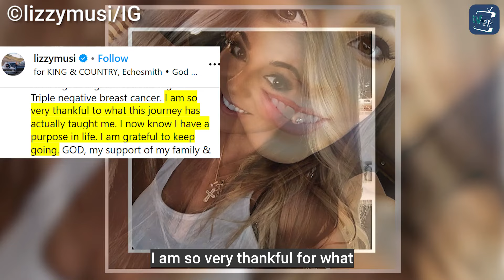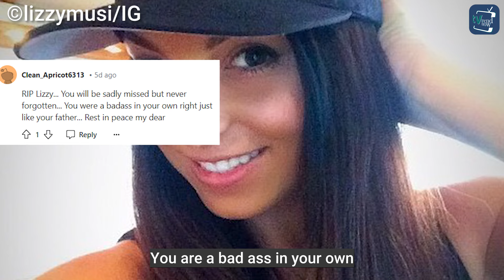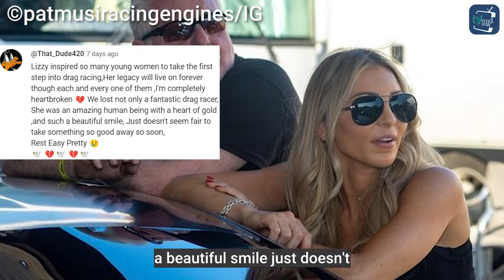Lizzy Musi's Fans Last Words! Remembering Beloved Street Outlaws Star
Today, we're taking a moment to remember Lizzy Musi, the fierce and fabulous star of Street Outlaws. Known for her unstoppable spirit and racing prowess, Lizzy left an unforgettable mark on the racing world, and in the hearts of her fans. Although she's no longer with us, her legacy lives on through her fans. So, let’s take a look at some of her fan’s last words for the amazing human she was.

Here, you'll find all the latest and greatest entertainment world. From classic soap operas to new Netflix releases, we've got you covered.